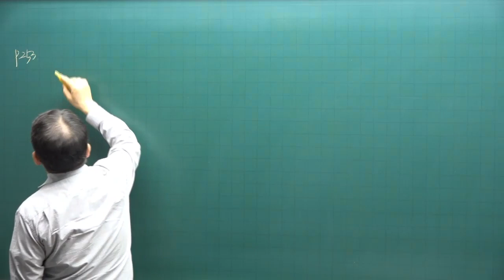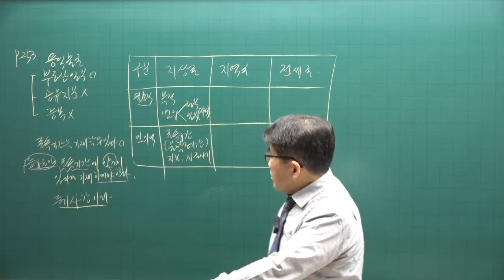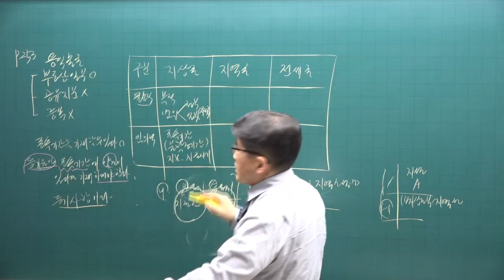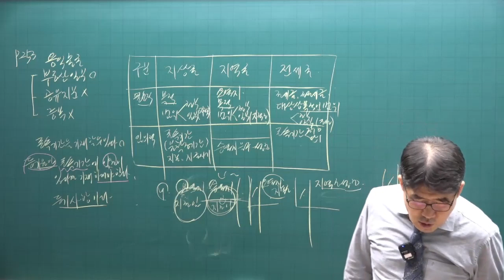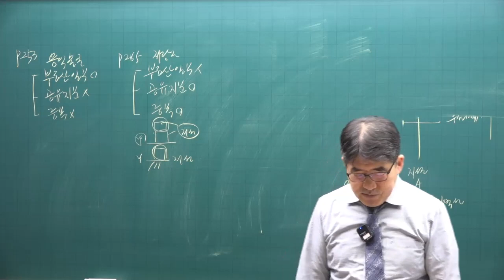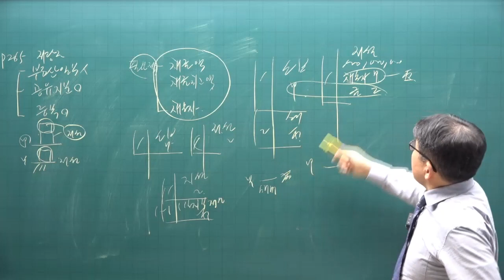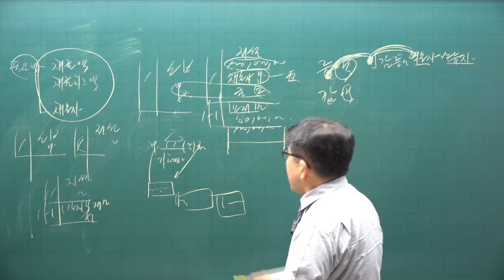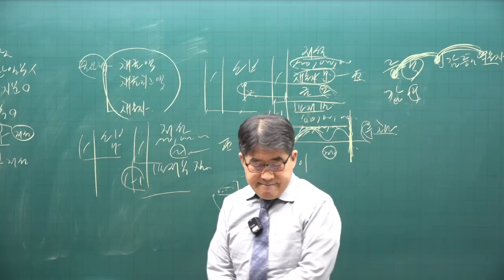[공전무 - 공인중개사 무료인강] 2023년 공인중개사 시험과목 공시법 김동인 교수 심화이론 19강